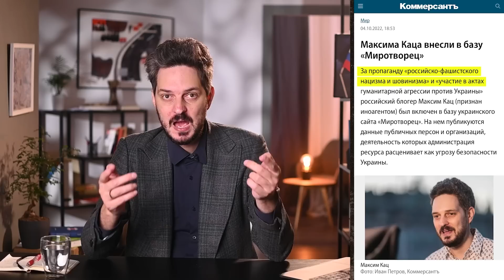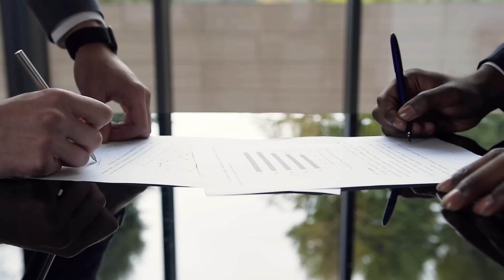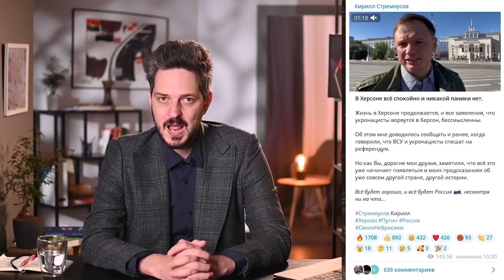Российская армия бежит из Херсонской области | У Путина проблемы (English subtitles)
Сегодня поговорим об очередном бегстве российской армии. А также обсудим то, почему политикам не следует заниматься военным делом.
BTC 3C4Xp9NMSsybwG1p9YENDbbuott4voPsFH
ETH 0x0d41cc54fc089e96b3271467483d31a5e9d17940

00:00 ВСТУПЛЕНИЕ
03:17 ПОЧЕМУ ПОЛИТИКАМ НЕ СТОИТ ЗАНИМАТЬСЯ ВОЙНОЙ
09:52 ОТСТУПЛЕНИЕ РОССИЙСКОЙ АРМИИ
14:08 КАК БУДЕТ РАЗВИВАТЬСЯ СИТУАЦИЯ